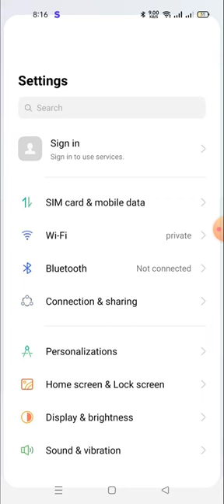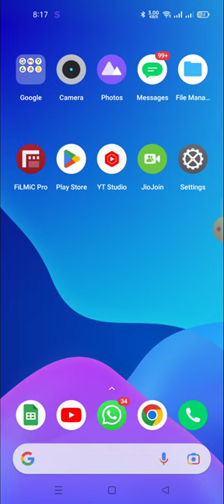how to enable the app drawer | how to enable app drawer setting in realme phone